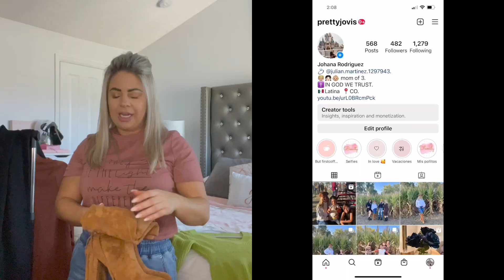HAUL de ropa de otoño. SHEIN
Gracias a todos por acompañarme en un video mas, a continuación te traigo un HAUL de ropa de otoño de SHEIN, espero te guste y me regales un LIKE y te subscribas.
LINKS DE LA ROPA:

Vestido Café 🍂
Corduroy Solid Belted Shirt Dress

Vestido mostaza 🍂
Tie Neck Puff Sleeve Dress

Blusa MOTF🍂
MOTF PREMIUM JACQUARD TIE NECK TOP

Suéter amarillo🍂

Turtle Neck Ribbed Knit Sweater

Vestido verde Neón 🍂

Botas café largas 🍂

Suede Chunky Side Zipper Over The Knee Boots

Pijama 🍂

3pcs All Over Print Belted Night Set

Pantalón negro🍂

SBetro High Waist Straight Leg Pants

Pantalón de mezclilla 🍂

Blusa blanca 🍂

Mock Neck Keyhole Back Tank Top